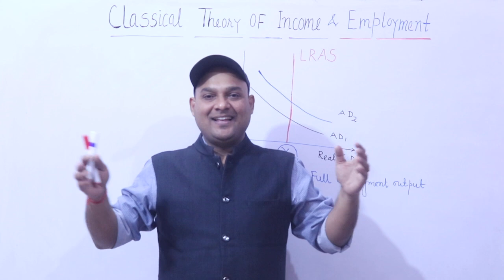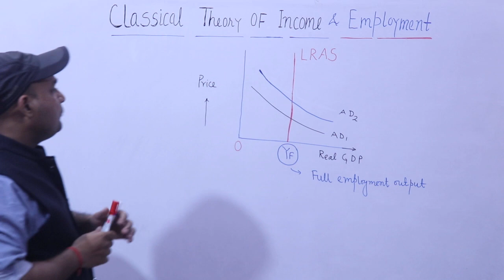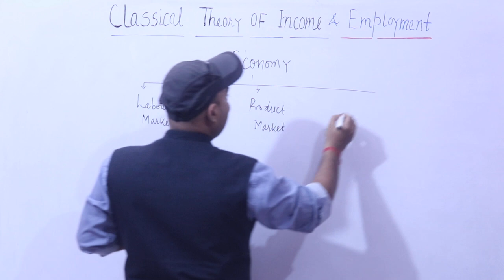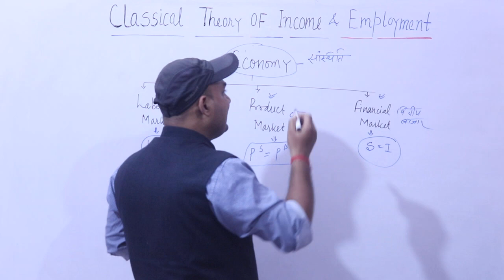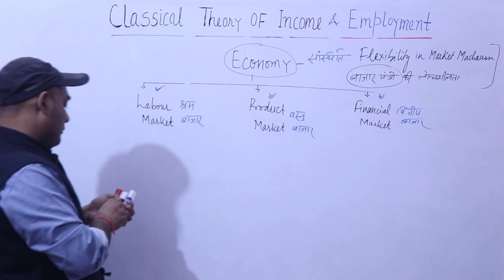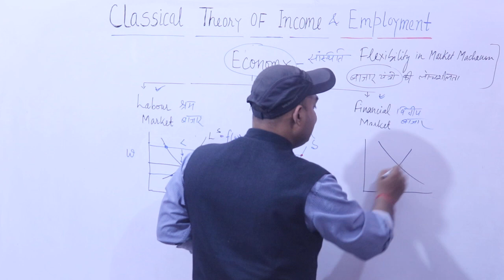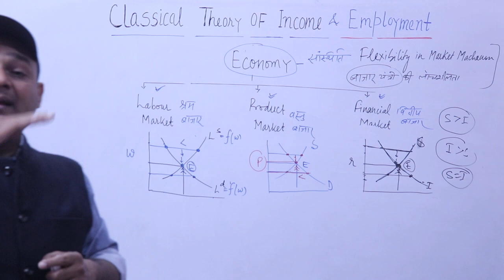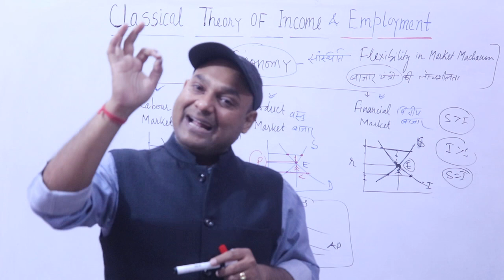CLASSICAL THEORY OF INCOME AND EMPLOYMENT | CLASSICAL THEORY OF EMPLOYMENT HINDI | CLASSICAL MODEL